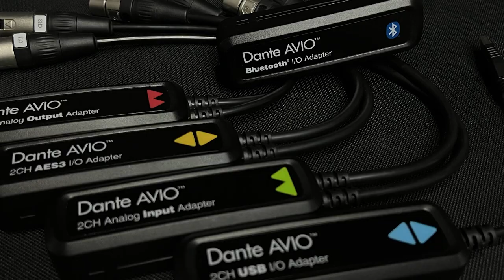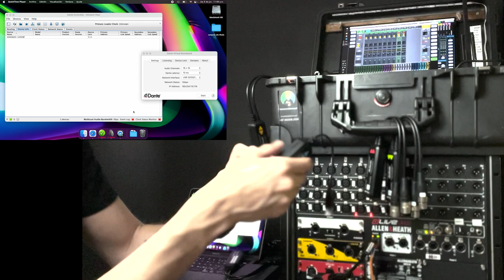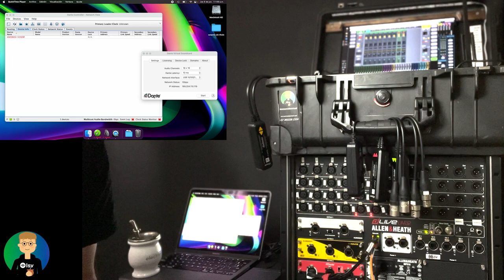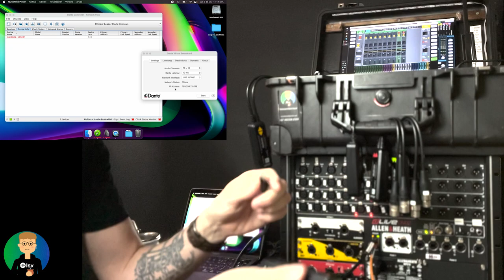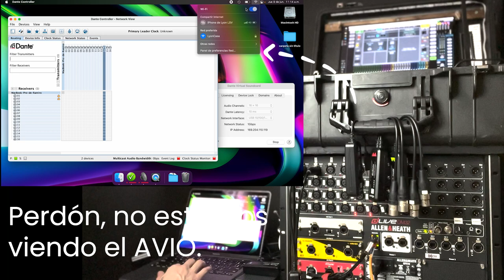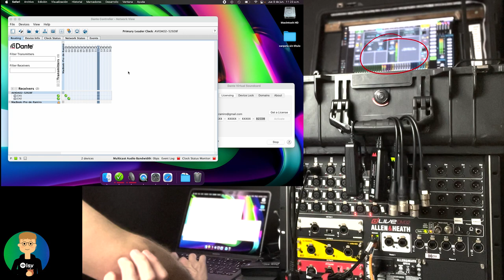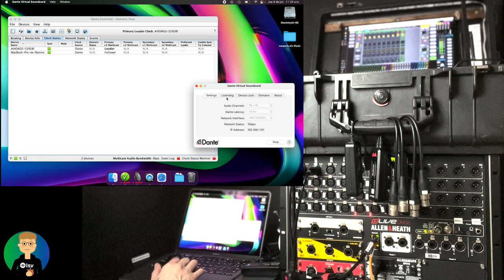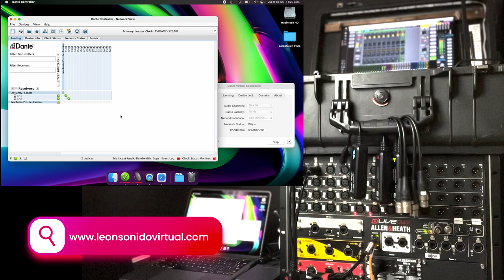AVIO Dante - Review. Lo que necesitas saber antes de comprar.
Hola, en este video te quiero contar cuales son las cosas que vas a necesitar para poder utilizar uno de estos adaptadores de Audinate AVIO.
Vamos a hablar de direcciones IP también y vamos a hacer una primera configuración aunque profundizaremos en conexiones y configuraciones en los siguientes videos.

Switch TP Link con POE (El que yo uso)
Inyector POE
Switch Netgear con POE 5 puertos
Switch Netgear con POE 8 puertos